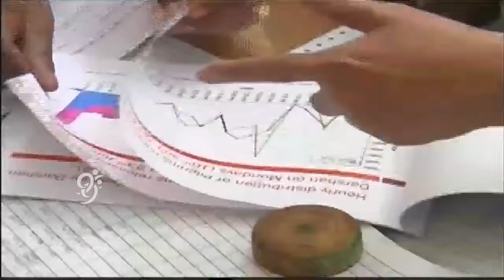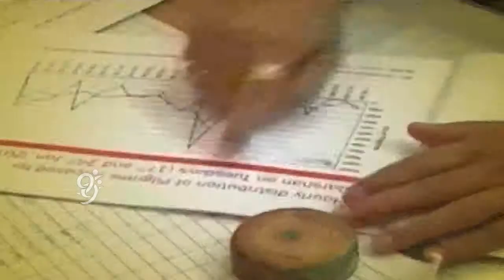Tirumala Darshan Tickets going to Available at Post Offices - 99tv